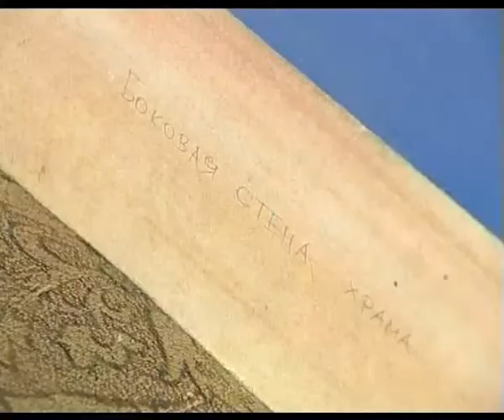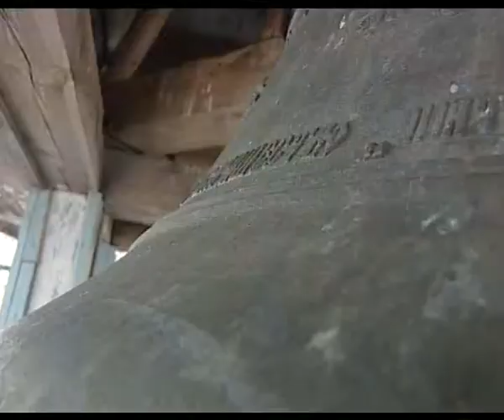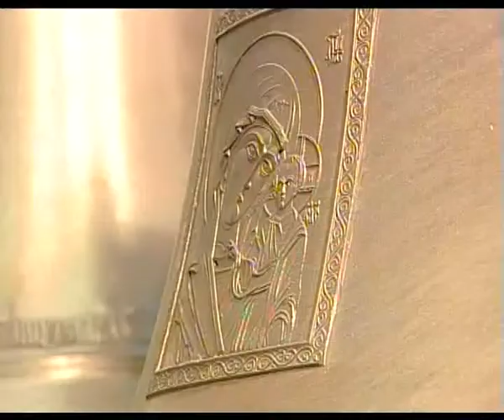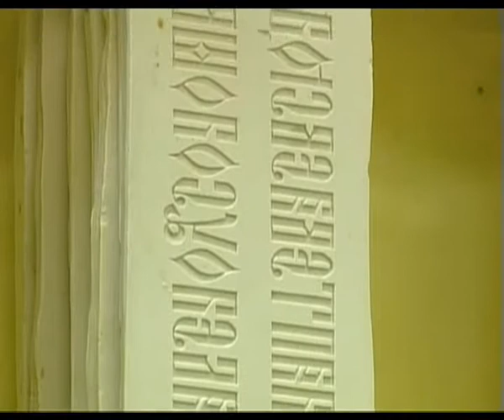К вершинам звонницы - фильм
УОТК "Ермак"  К вершинам звонницы
Автор: Ю. Першина